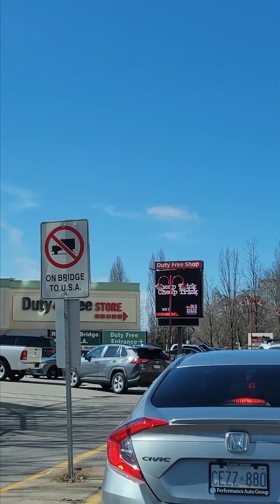Crossing the Border: Canada to USA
Come with us as we cross the Ontario/New York border for the first time.